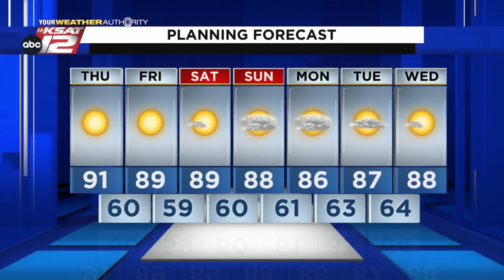Justin's AM Update: September 29, 2022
Another cool morning leads to a warm afternoon.